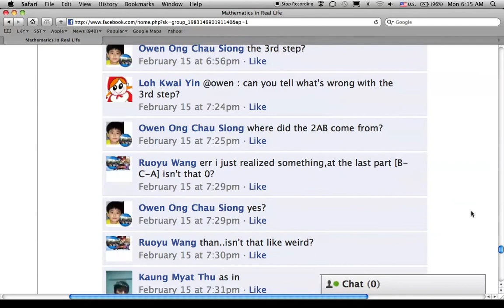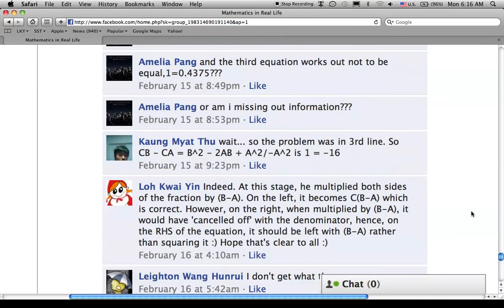FB Discussion of Misconception 3